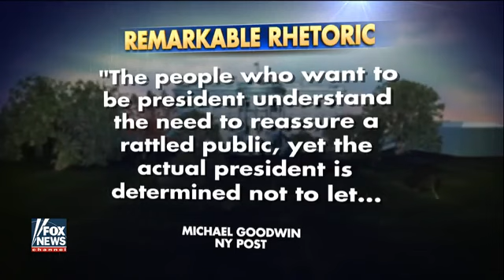17745 gemeinde GRT Fox News Op ed׃ President Obama dances as the world reels from terror